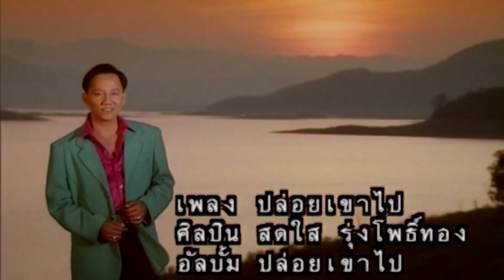ปล่อยเขาไป - สดใส รุ่งโพธิ์ทอง【MUSIC VIDEO】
เพลง : ปล่อยเขาไป
ศิลปิน : สดใส รุ่งโพธิ์ทอง
อัลบั้ม : ปล่อยเขาไป (พ.ศ.2542)
คำร้อง : สมหวัง ช่วงโชติ
ทำนอง : สมหวัง ช่วงโชติ
สังกัด : อาร์เอส